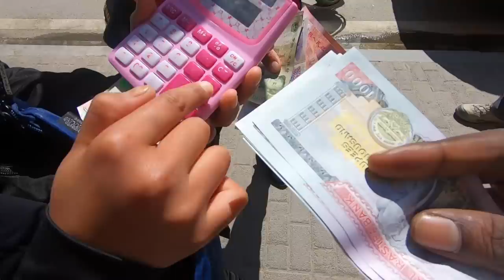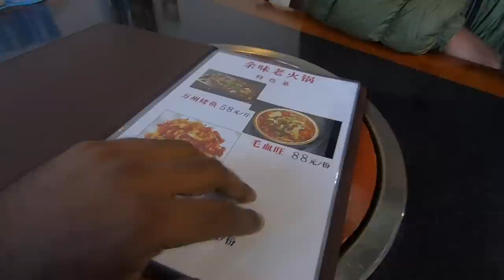From Nepal to Tibet | International Border Crossing - Ep.3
Day 3 of our expedition to Tibet was very critical. It was time to go through the Chinese immigration process and truly cross an international border. We didn't have to ride much, but there was a significant amount of uncertainty about the border crossing itself. Fortunately, our guide in Tibet showed up at the immigration gate and helped ensure that all of us and our bikes were able to pass through without any problems. Once in Tibet, we rode to the town of Kyirong where we got our first taste of life on the other side.

Cameras and Editing

Action Camera
360 Camera
DSLR Camera
DSLR Prime Lense
DSLR Wide Lense
Editing Laptop
Mobile Phone

Audio:
Helmet Lav Mic
Rode Adapter
GoPro Adapter
DSLR Mic
GoPro Mic
Audio Recorder

GoPro Extra batteries and Charger
GoPro Mounts
Additional GoPro Accessories
360 Camera Accessories

Other Accessories:

Primary Tripod
Small Tripod
Studio Light 1
Laptop Shield